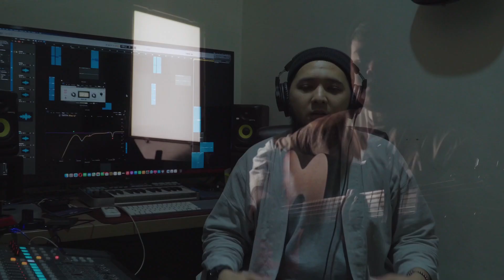Selamat Lebaran (Idul Fitri) - Ismail Marzuki cover by The Fame Management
Cover by

The Fame Management

Mufi Akbar
Alief Irsyanda
Fetty Annisya
Farid Vila Putra
Syifa Masitha
Rafika Nurhadi

Music and Video Director
Syafiq Anshori

Music arrangement
Gopas Valentino

Video and video editing
Rayhan & Frammudia

Another Project essentials
M. Dharmawi Sya’ban
Toga Yudha Siregar
Fadhil Hidayat